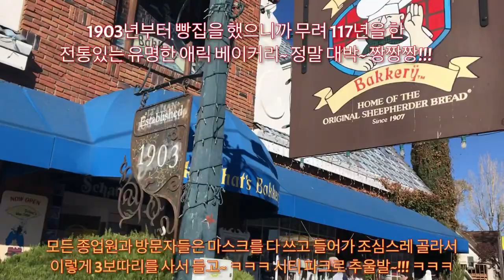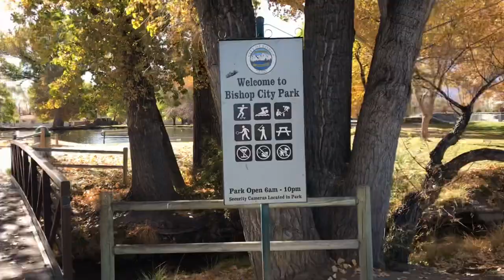California Bishop City Park 비숍시티파크 비숍으로 가을 단풍!!! 구경 가즈아~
비숍시티파크BishopCityPark California 가을여행 비숍으로 California 가을 단풍!!! 구경 가즈아~

이 가을이 가기전에 다녀온 비숍 단풍 여행입니다... 에릭빵집들려서 빵 잔뜩사서 비숍 시티팍에서 먹고. 아름다운 호수영상찍고... 넘 행복한 여행 어었어요...

여러분 즐감하세용~~~ 사랑합니다.. 여러분~

구독~!!!
좋아요~!!!